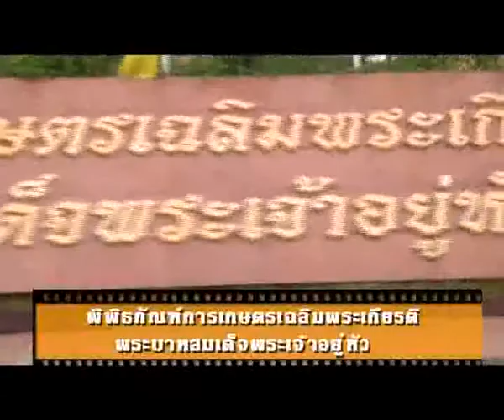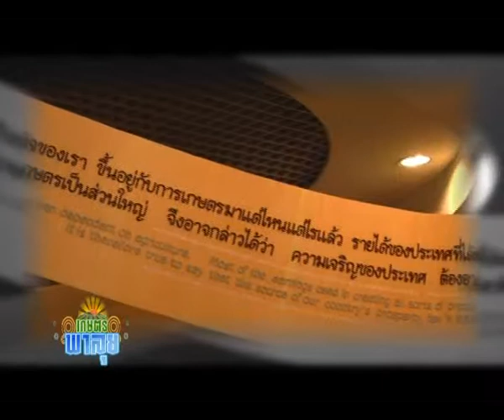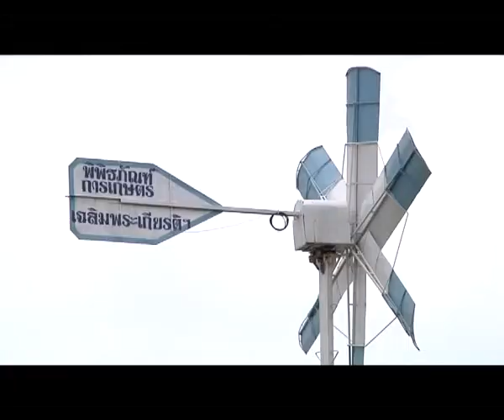เกษตรพาลุย พิพิธภัณฑ์การเกษตร1 เบรก1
รายการ เกษตรพาลุย, เกษตรพาลุย พิพิธภัณฑ์การเกษตรเฉลิมพระเกียรติ เบรก1, K-STATION TV สถานีโทรทัศน์ผ่านดาวเทียม K-Station สถานีเกษตรรู้เพื่อรวย,